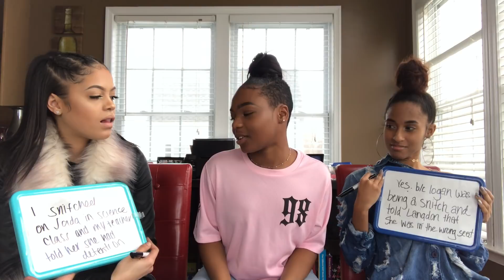WHO'S THE BETTER BEST FRIEND? (TAG)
I KNOW THIS VIDEO IS LONG BUT PLEASE WATCH TIL THE END :)

Hiiiiiiiii. My name is Jada.
If you watched this whole video you are a beautiful person.
If you're reading this right now you are a beautiful person.
Thank you for being a beautiful person.

So I decided to grab two of my best friends, Logan and Xiamara, and test them to see who knew me better. Loser ends up getting whip cream to the face. TeamXia or TeamLo :)

Intro- Location by Khalid

Outro- Congratulations by Post Malone

| Philippians 4:13 |